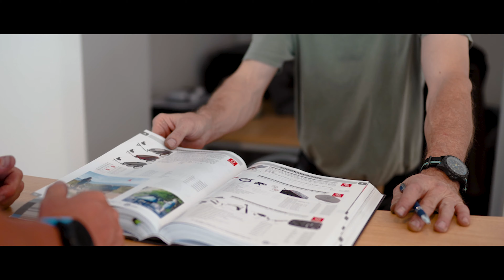Zweirad Winkle Neunkirchen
Zweirad Winkle, Ankauf, Verkauf, Ebock, Service